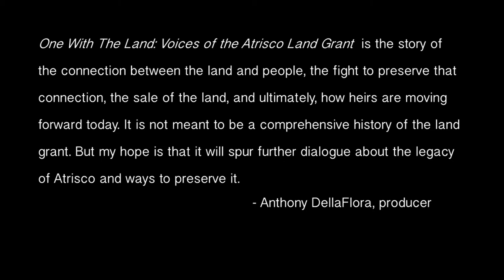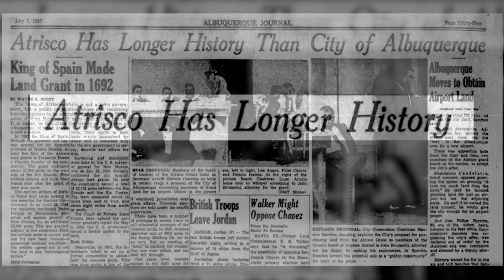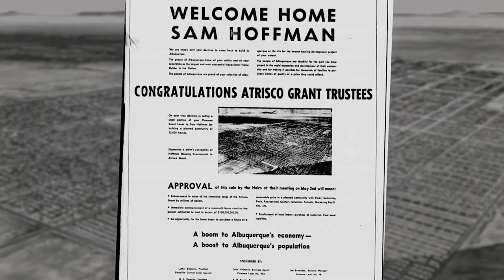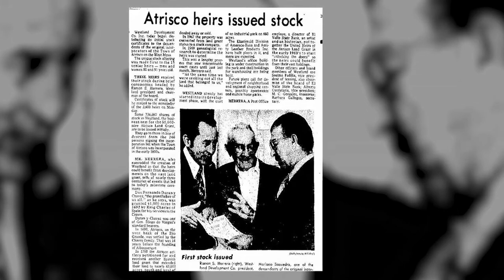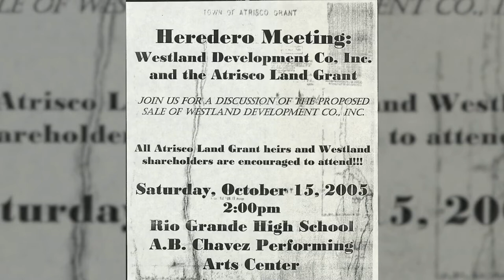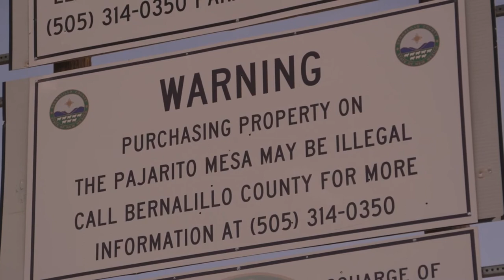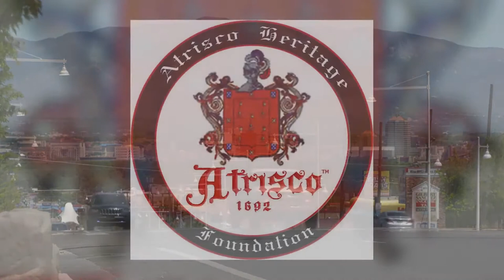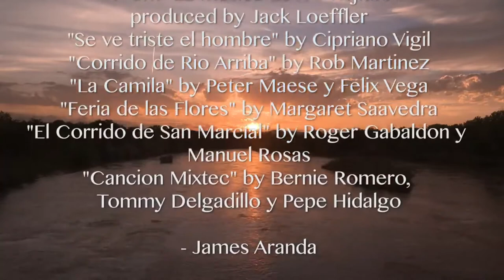One With the Land: Voices of the Atrisco Land Grant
Anthony “Tony” DellaFlora speaks about the history of the Atrisco land grant, the creation of the video on the topic and shows the documentary “One With the Land: Voices of the Atrisco Land Grant“ with a question and answer session following the viewing.

This is the oldest and largest land grant in NM going from the Rio Grande to the Rio Puerco. Learn how the land grant ended up being sold to a development company in 2006.

Anthony DellaFlora began his award-winning documentary film career more than 25 years ago as producer of the cult classic High Strange New Mexico, an independent production about the state’s UFO subculture. Since then, he has produced dozens of documentaries for PBS, GOV-TV and the city’s Public Art program on a variety of subjects including the Balloon Fiesta, Open Space, the National Senior Games, Breaking Bad, volcanoes, Native American cosmology, public art projects, and the federal judicial system. He is currently finishing the seventh in a series of profiles on Albuquerque neighborhoods.